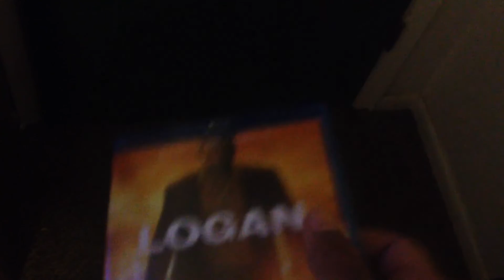LOGAN Blu-Ray Digital Code Giveaway!